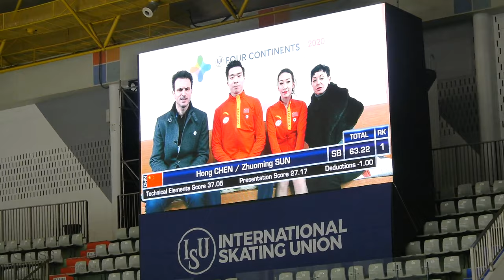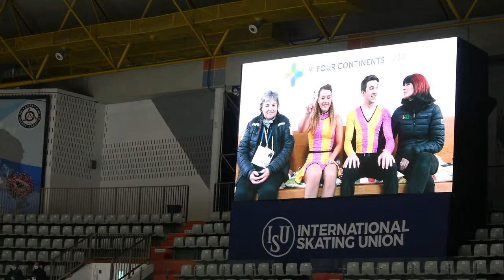Yura MIN & Daniel EATON | Ice Dance - RD Wamup (웜업만), Waiting RD | 2020-02-06 4CC - Day3.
민유라 & 다니엘 이튼 (웜업+대기만)
ISU Four Continents Figure Skating Championships 2020
Feb 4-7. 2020. Mokdong Indoor Ice Rink, Seoul Republic of KOREA (South)ㅣ
Day3 | Feb 6. Dress Rehearsal, Competition Warmup

Map.

2020년 ISU 사대륙 피겨스케이팅 선수권대회
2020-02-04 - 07. | 대한민국 서울 목동 와이키키 실내빙상장(목동아이스링크) |
대회 3일차 (경기 2일차) 드레스 리허설, 경기 웜업